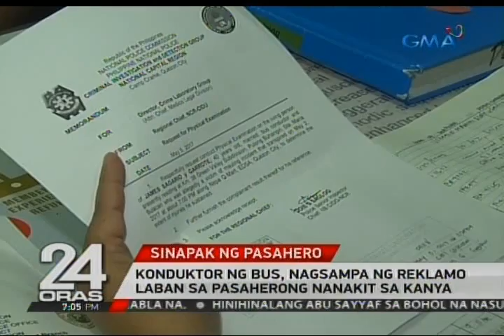24 Oras: Konduktor ng bus, nagsampa ng reklamo laban sa pasaherong nanakit sa kanya